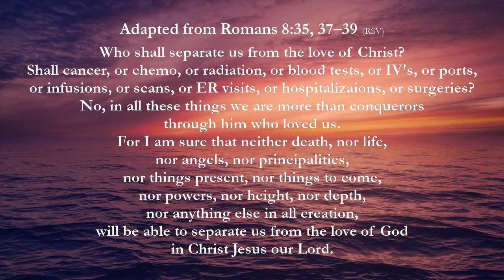Who Shall Seperate Us from the Love of Christ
A word of encouragement for those living with cancer.